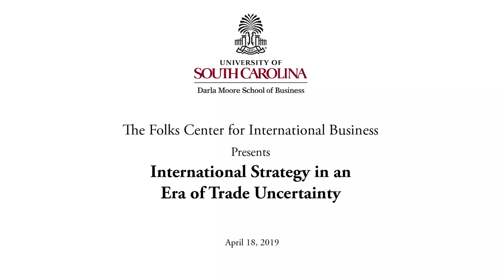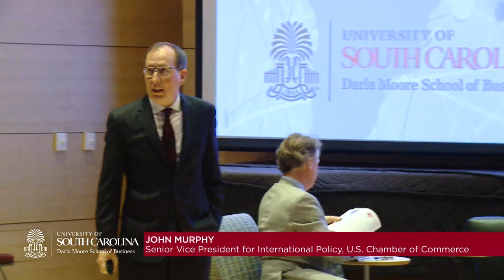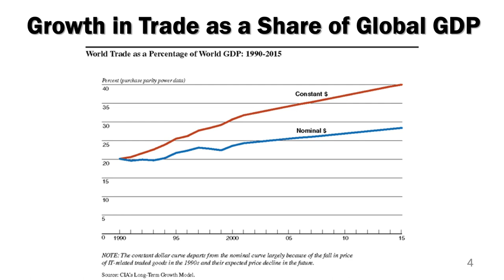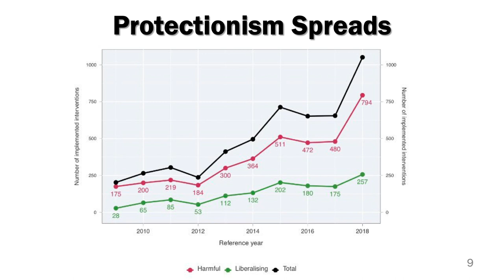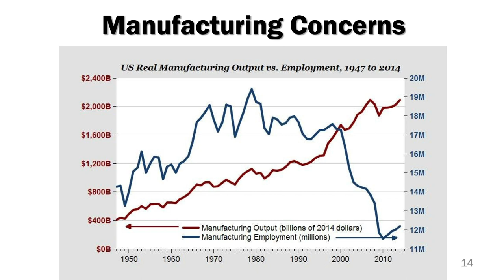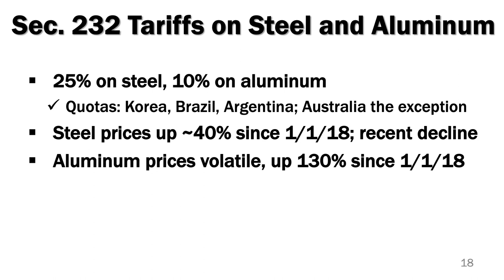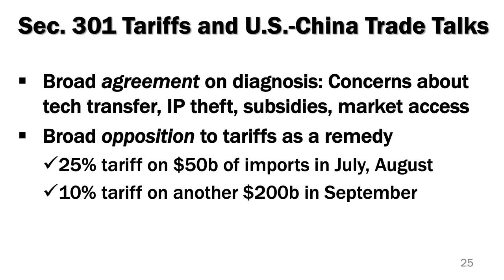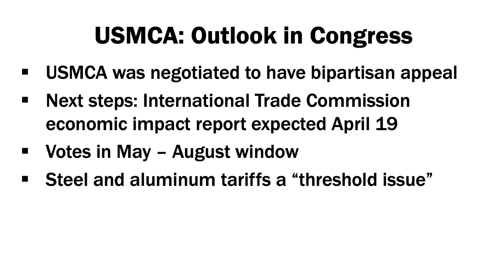Folks Center Forum: International Strategy in an Era of Trade Uncertainty (Full Recording)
The forum, hosted by the Folks Center for International Business at the Moore School, focused on recent shifts in the global trading sphere and the subsequent impact on U.S. trade policy and practices. The forum was open to UofSC students, faculty and staff as well as the general public.